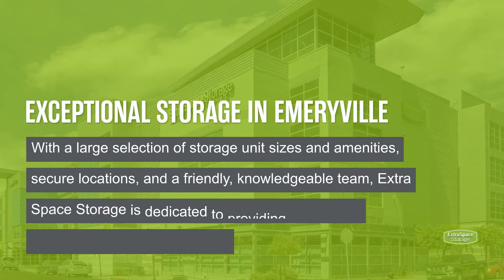Storage Units in Emeryville, CA - Extra Space Storage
Looking for convenient, secure storage in Emeryville, CA? Extra Space Storage has conveniently located storage facilities near West Oakland, Temescal, Piedmont, South Berkeley, and Montclair, and offers a wide range of storage options to meet your needs.

Storage facilities in Emeryville feature a number of great amenities, including:

• Security features including on-site resident managers, video surveillance, and individually-alarmed storage units
• Climate-controlled storage

If you're looking for a clean, well-maintained storage facility with a friendly, professional team ready to help you, you've come to the right place. Reserve your storage unit today